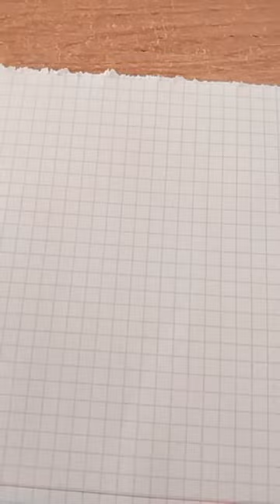13 февраля 2023 г.